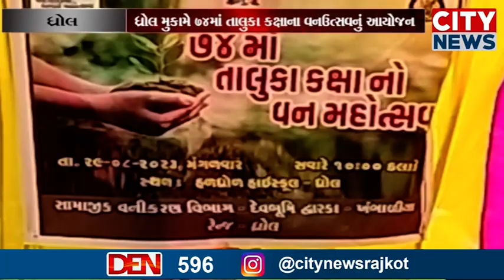ધ્રોલ મુકામે 74 માં તાલુકા કક્ષાના વન ઉત્સવ નું આયોજન કરવામાં આવ્યું હતું